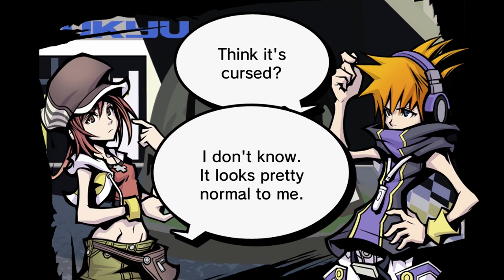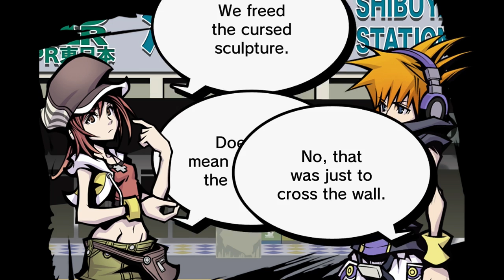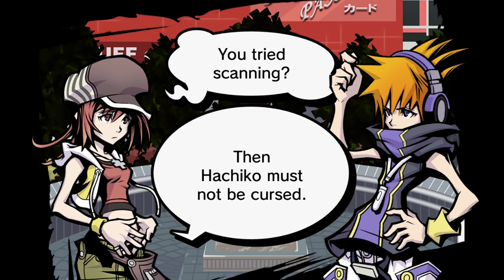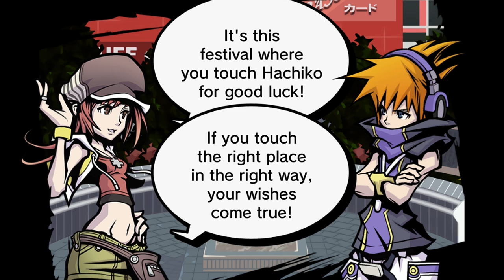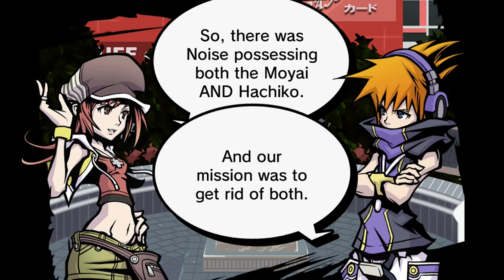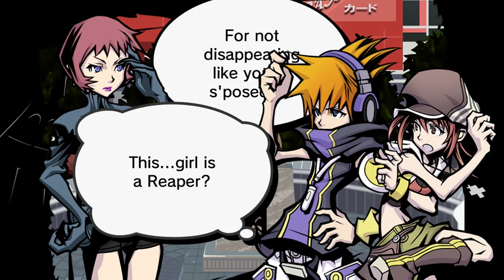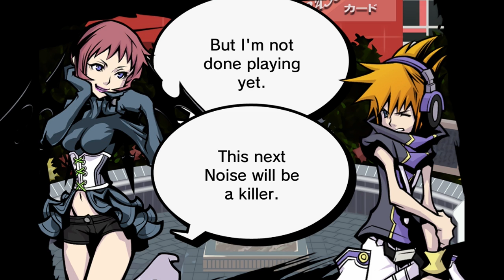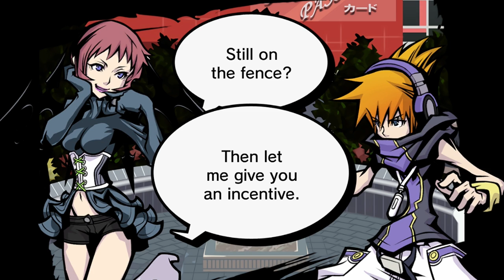The World Ends With You: Final Remix Part 3 - TFS Plays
TFS Plays The World Ends With You: Final Remix!